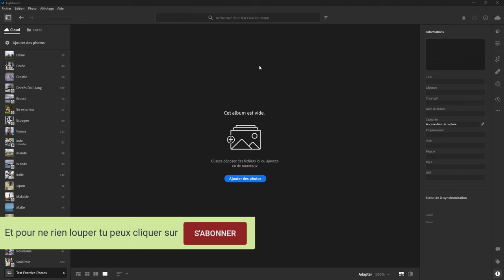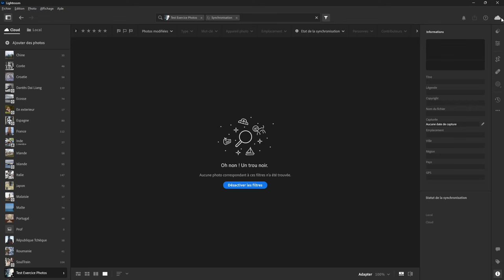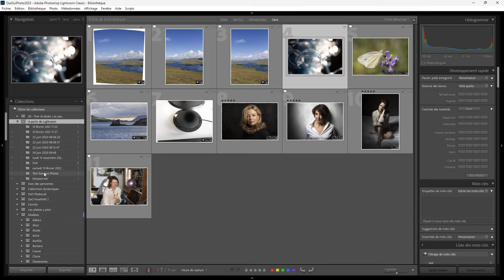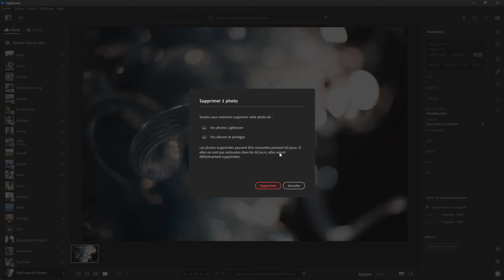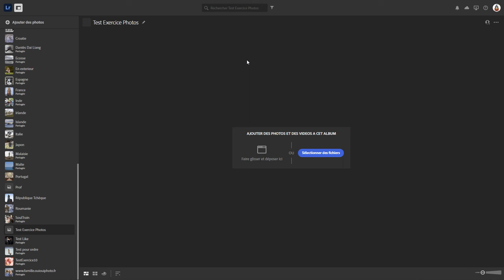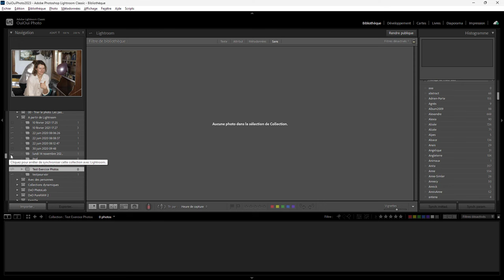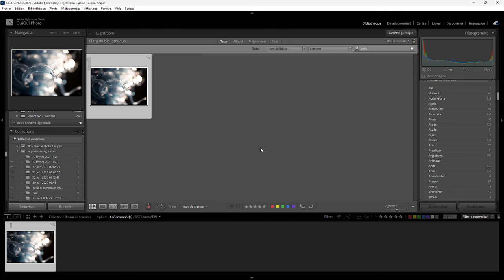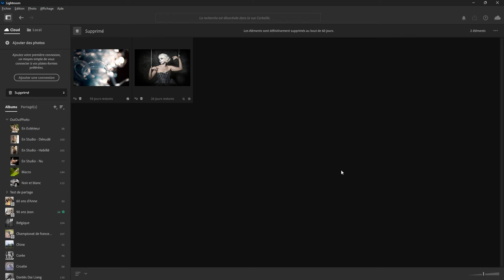Lightroom mais encore 166 - Libérer le cloud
Comme libérer de l'espace dans le cloud.